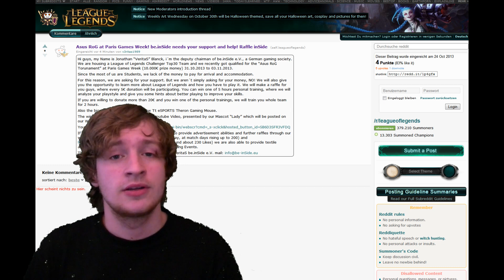Unterstützt be.inside e.V. (Spendenaktion)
Moin.

Hier mal ein Vider der etwas anderen Art. Und zwar rufe ich zu einer kleinen Spendenaktion auf, in der ich euch um Hilfe bitte, damit das Team be.inside die Möglichkeit hat an der Paris Games Week teilzunehmen. Problem ist, dass die Spieler selbst lediglich Studenten sind und die Anreise und Unterkunft selbst tragen müssen.

Hier ein paar Links als Info und wie ihr sie unterstützen könnt:
Redditlink:

Vielen Dank :).